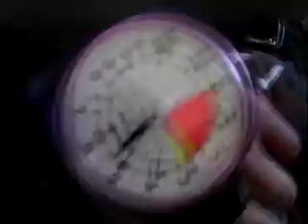First Tandem Skydive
My first tandem skydive at  Skydive Space Land in Houston, TX. We are ready to go, Houston! :)